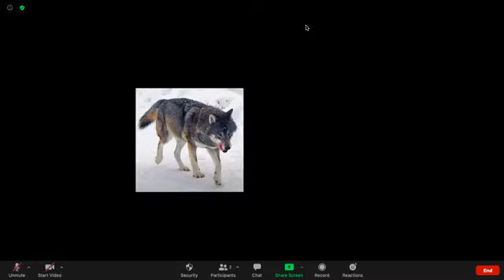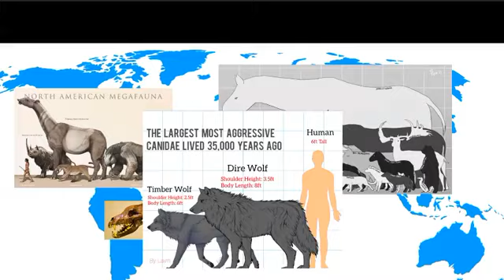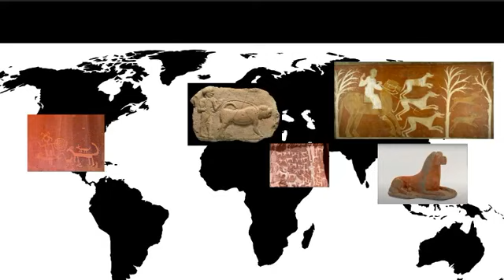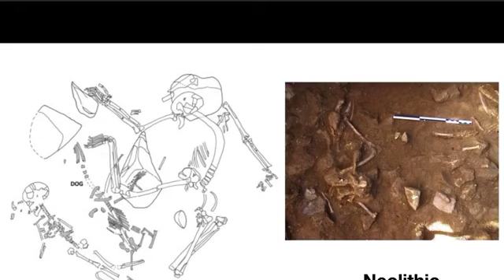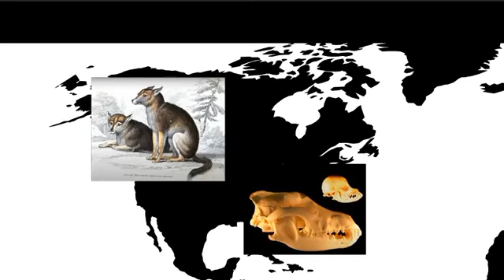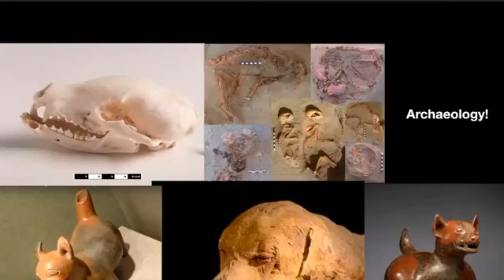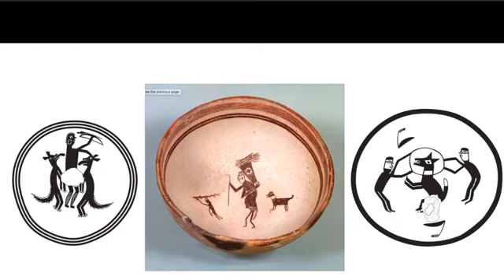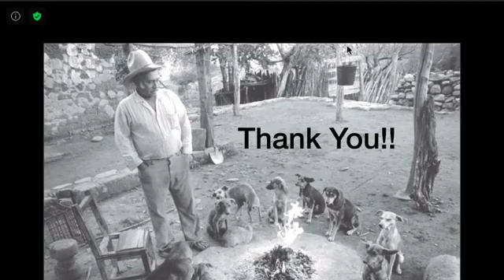Science Division Live: Dogs! Episode 1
"Dogs! A Science Tail" is now open at the Museum! We're celebrating the dog days of summer with a ScienceLive for the dogs. Erin Baxter, Acting Curator of Anthropology, has multiple stories about archaeology and dogs using artifacts from our collections and beyond.